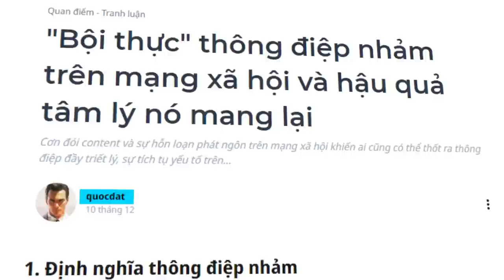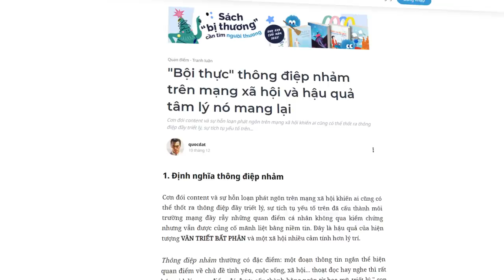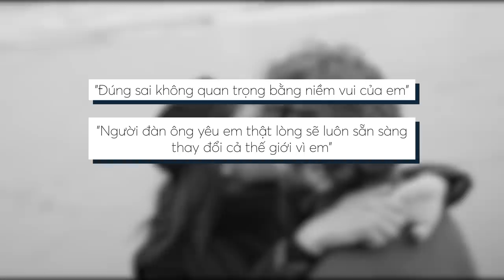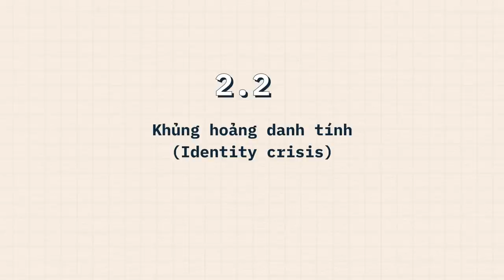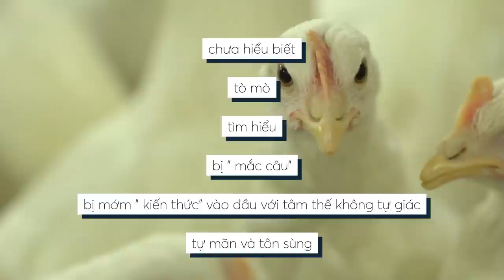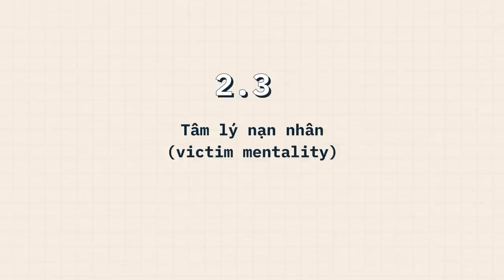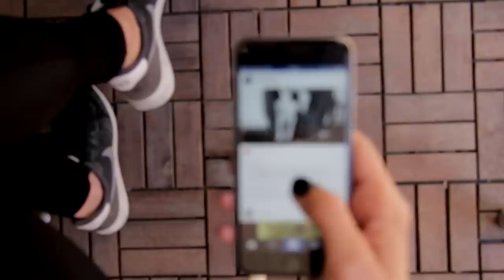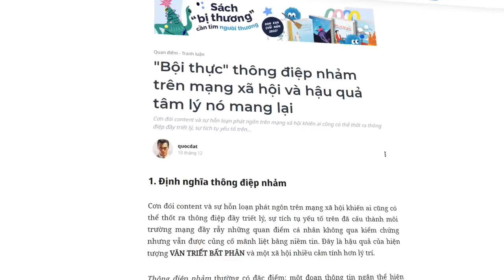Bạn có thấy "BỘI THỰC" với những thông điệp NHẢM? | quocdat | QUAN ĐIỂM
Bạn có thấy "BỘI THỰC" với những thông điệp NHẢM? | Nhện tranh luận | quocdat | SPIDERUM

Thông điệp nhảm thường có đặc điểm: một đoạn thông tin ngắn thể hiện quan điểm về chủ đề tình yêu, cuộc sống, xã hội... thoạt đọc hay nghe thì rất bắt tai bởi quan điểm đó được cấu thành bằng ngôn từ hoa mỹ, triết lý " con cóc" để cố tình lý tưởng hoá, lãng mạn hoá, thần thánh hoá khái niệm nhằm mục đích gây ấn tượng với người đọc, cố tình lạm dụng sự kích thích trong cảm xúc để khoả lấp đi sự thiếu chắc chắn trong lập luận và chứng cứ. Những câu nói đó thường là những câu khẳng định và bó hẹp tâm trí người đọc bằng sự mù mờ về thông tin, điều kiện cụ thể khi thông điệp đó được phát ra, điều đó làm tê liệt tư duy và ta buộc phải tin đó là một hiện thực.
Ghé Nhà sách Spiderum trên SHOPEE ngay thôi các bạn ơi:
Bài viết: "Bội thực" thông điệp nhảm trên mạng xã hội và hậu quả tâm lý nó mang lại
Được viết bởi: quocdat
Giọng đọc: Nguyễn Lê Minh Thi
Editor: Khang